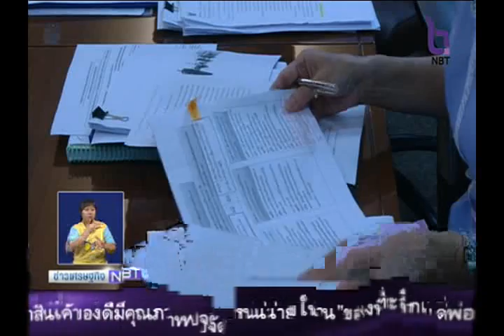ข่าวเศรษฐกิจ 9 ธันวาคม 2558